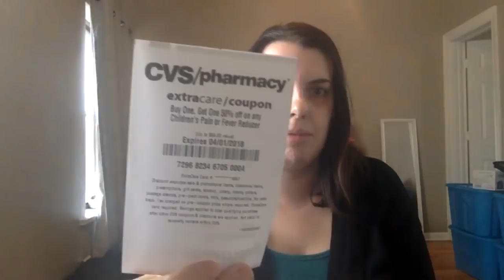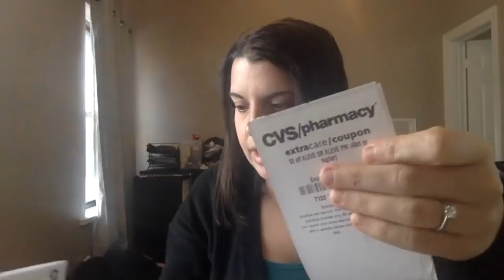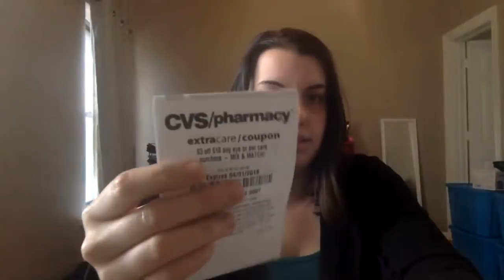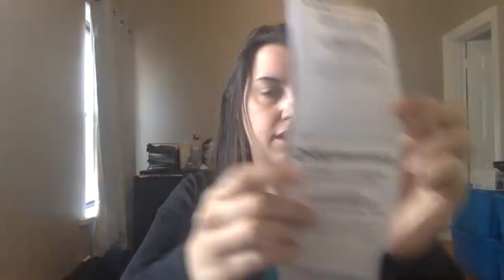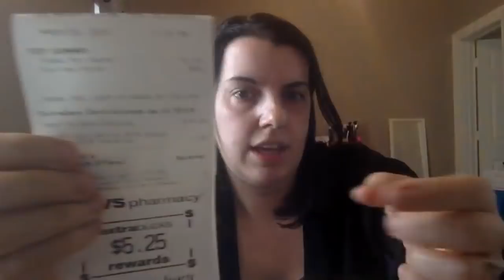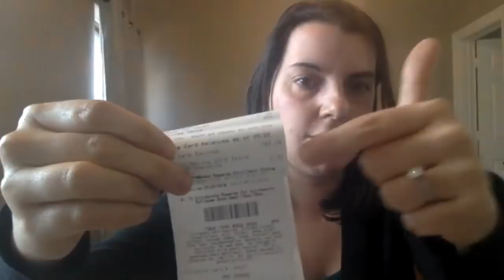Let's Chat About CRTs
Send me Letters:
Stacy Mausolf

APPS TO MAKE MONEY:
Ibotta (you'll receive a $10 bonus after redeeming your first rebate)-